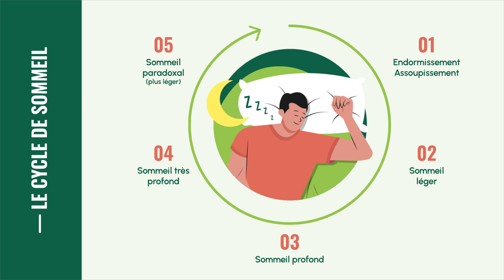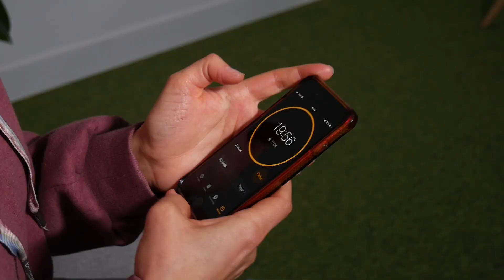Nos experts passionnés vous parlent de : LA SIESTE FLASH 😴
💤 Besoin d'une pause énergisante au cours de votre journée ?
Découvrez la Sieste Flash, une pratique qui peut transformer votre niveau d'énergie et stimuler votre productivité.

👩🏽‍💼 Johanna, notre chargée de projets QVCT, vous guidera à travers les bienfaits de la Sieste Flash et partagera des conseils pratiques pour l'intégrer facilement à votre routine quotidienne. Apprenez comment maximiser les avantages de cette courte sieste, même au milieu d'une journée chargée.

Au programme :
🌈 Les bienfaits de la Sieste Flash sur le physique et le mental
🕒 La durée idéale pour une sieste rapide et efficace
💡 Des conseils et astuces pour créer un environnement propice à la détente
🎧 Un exemple de pratique pour recharger vos batteries

𝗦𝗨𝗜𝗩𝗘𝗭 𝗟𝗘𝗦 𝗔𝗖𝗧𝗨𝗔𝗟𝗜𝗧𝗘́𝗦 𝗗𝗘 𝗦𝗬𝗡𝗣𝗘𝗔𝗞 ✨